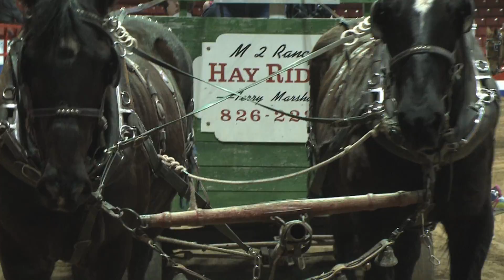Imperial Experience Royal Manitoba Winter Fair Saturday 2013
The Brandon royal Winter fair jumbo tron video shot cut and played on Saturday 2013